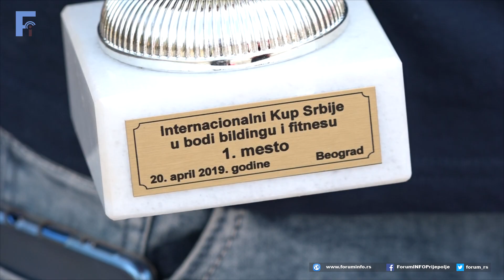Dejan Voloder prvak Srbije i novi reprezentativac